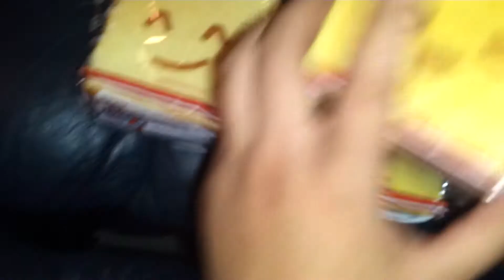Roti toast are in people!!!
usA oNLY!!!
Buy buy buy!!! :D
$7+$3 (shipping) =$10 total

Also if u have not entered my giveaway its still going on :)